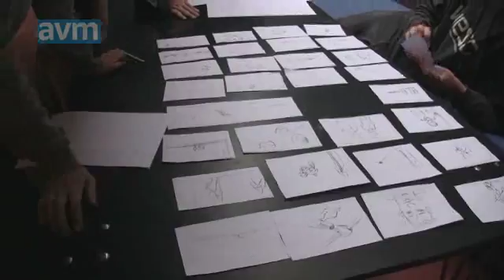Station Next i Faaborg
I september sidste år startede Station Next en afdeling på Faaborg Gymnasium. Stationsleder Michael Woelcke fortæller om uddannelsen, der skal være en del af fødekæden til det professionelle filmmiljø omkring Film Fyn.

7 Juli 2009